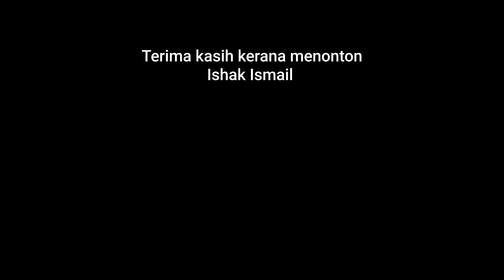Food review : Roti Boy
Alhamdulillah pagi ini kita dapat Roti Boy.

Percubaan pertama buat roti boy. Alhamdulillah sedap tapi...

Kena perbaiki lagi.

Kita bagi 5  dari 10 bintang.

 Semoga sukses lagi di masa depan.